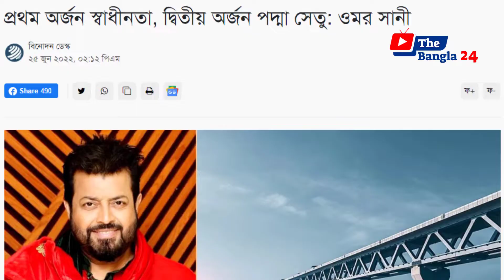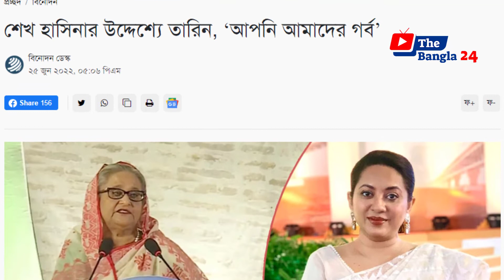পদ্মা সেতু নিয়ে তারকাদের সংবাদ | Padma Bridge | Sheikh Hasina | Bd News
এই ভিডিও'তে ঢাকা পোস্ট অনলাইন নিউজের সংবাদ বব্যবহার করা হয়েছে ।
পদ্মা সেতুর শুভ উদ্বোধন করলেন প্রধানমন্ত্রী Padma Bridge Inauguration Video News